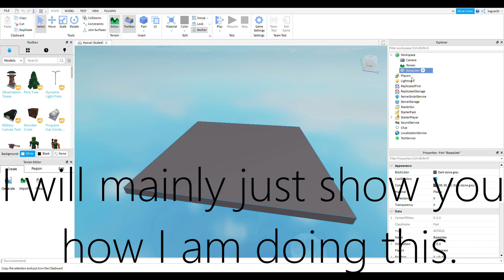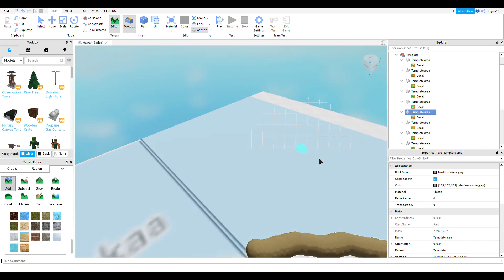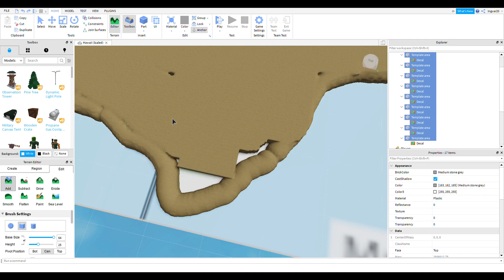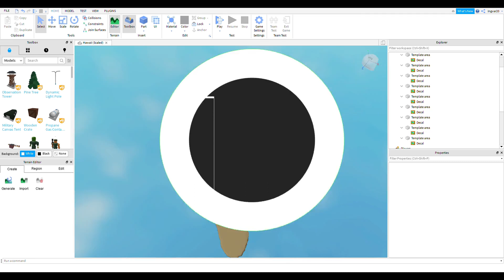Making Hawaii Part 1 | Roblox Studio Tutorial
This series will cover how to make a scaled model of Hawaii in Roblox.